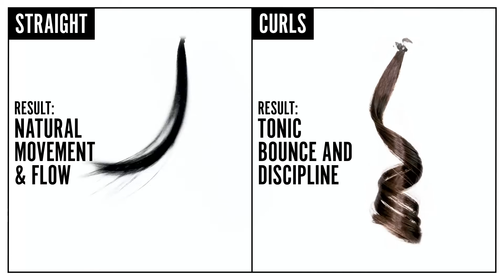2-1 Styling with SteamPod!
Steampod is a 2-1 tool that can straighten hair but also create waves.
ProTips: Always section and pre-comb your hair.